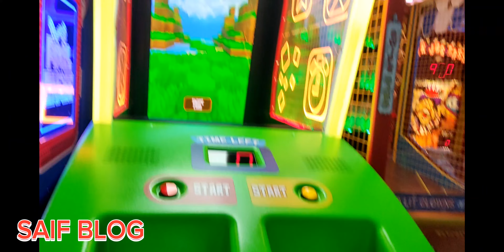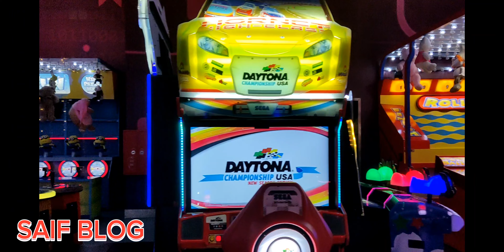What are the children doing inside the room।। saif blog।।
What are the children doing inside the room?